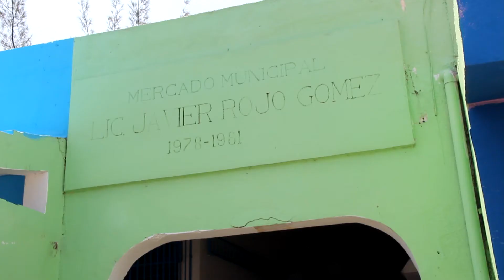Sufre abandono Mercado 23 de Cancún